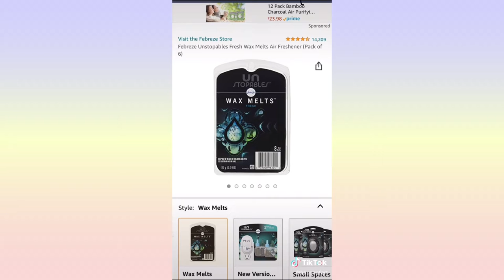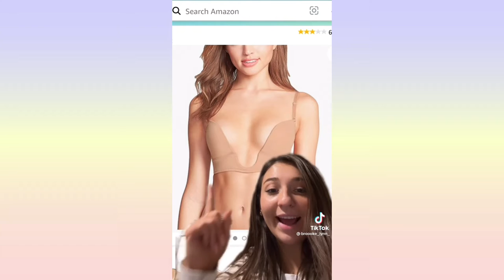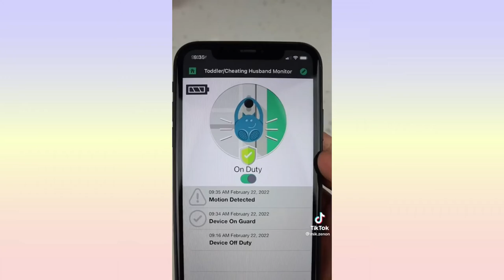2022 AMAZON MUST HAVES | TikTok Made Me Buy It April Part 1 | TikTok Compilation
PRODUCT LINKS

iphone screen cleaner
Mini ring light
Silicone travel covers
Spray bottle
Silicone lip mask applicator
GOLI apple cider vinegar gummies
Ziploc makeup and accessory bags
Stainless steel tongue scrapers

Velvet hangers
Febreeze wax melts air freshener
Pill organizer
Floating shelves

Floating bulb desk lamp

Ice ball maker
Electric lunch box
Potato and veggie slicer/ mandoline

Heated mattress pad
Outlet extender with night light

Bathroom corner locker (similar)

Plunge bra

Platform flip flops
One shoulder crop top
Cloud slippers
Halterneck ribbed dress
Ruched strap sandals
Crochet bandeau top
Braided strap sandals
2 piece shirt and shorts
Halter bikini checkered
Crochet knit dress
Halter bikini with sarong
Steve Madden platform sandals

Cast iron seasoning

Hair straightener brush (similar)

Gold wall plates
Motion sensor under cabinet lights
Door prop for washer
Fabric shaver and lint remover
Spice containers

Floss pick dispenser

Corner shelf – out of stock
Soap foaming dispenser

Mixing bowls with lids
Kitchen mover mat
Bottle cooling sticks (similar)
Foil and wrap dispenser

Bath spout cover
Dinosaur bathtub bubble maker
Fish bath toys (similar)
Astronaut projector

Electric spin scrubber

Standing ladder
Baby on board wiper tag
Toddler door alarm
Anti-choking device

Bathroom shelf
Makeup wipes
Automatic cotton pads dispenser
Wrist towels
Soap dispenser
Soap dispenser holder
Spray bottle

Moist towel holder
Acrylic box for sponges
Lazy Suzan makeup organizer
Bag chain

Mini blender